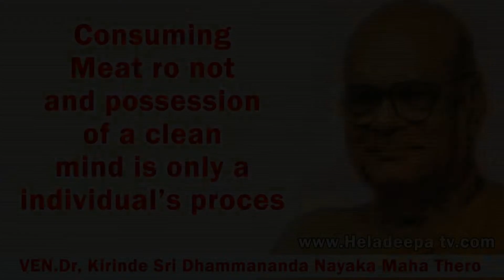Dr Kirinde Sri Dhammananda Nayaka Maha Thero Bana